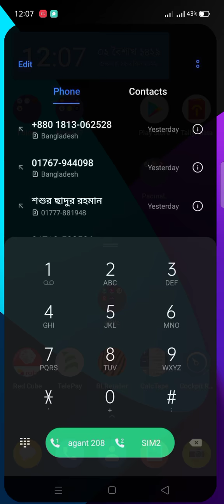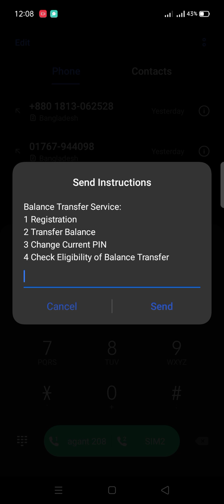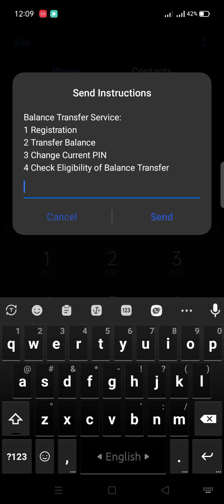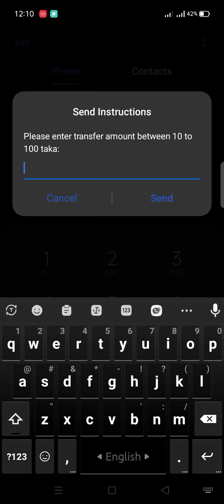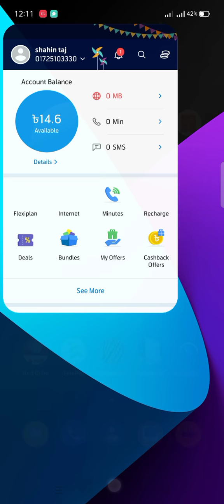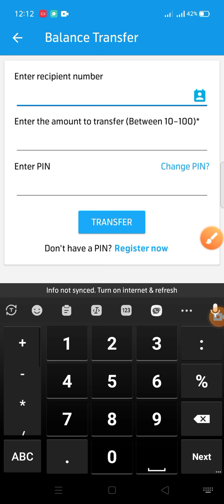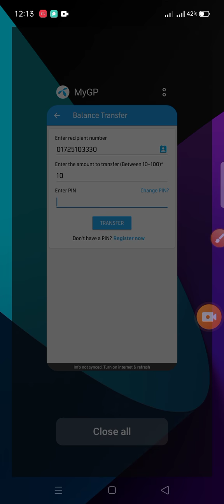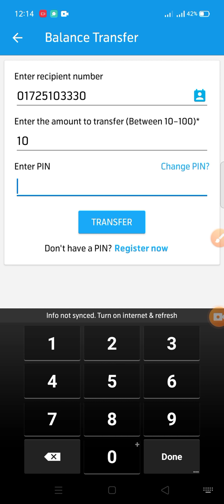📱💸গ্রামীণফোন থেকে কিভাবে ব্যালেন্স ট্র্যান্সফার করা যায় Gp Balance Transfer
গ্রামীণফোন থেকে কিভাবে  ব্যালেন্স ট্র্যান্সফারকরা যায়
Grameenphone balancetransfer
gp balance transfer